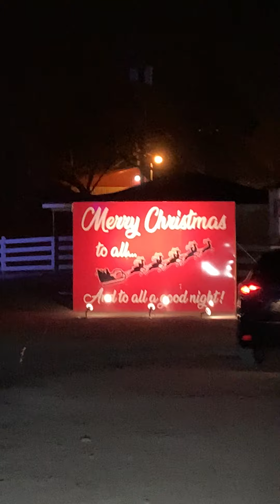Its the light show merry Christmas with my brother and my mom